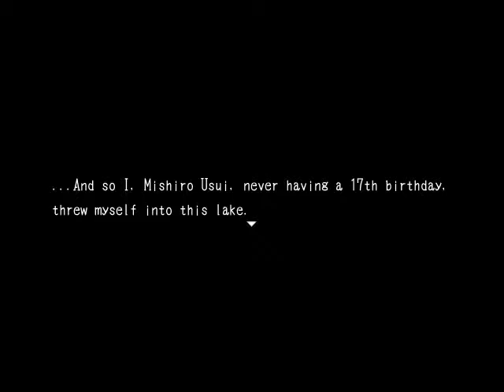Blank Dream Episode 1 Instantly gets depressing D=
Remember everyone suicide is bad =P